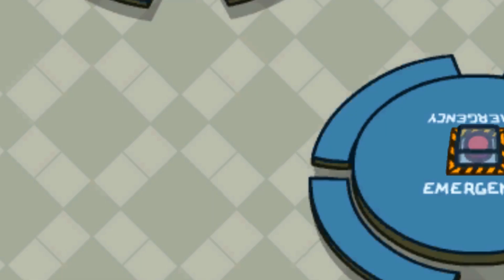Jason Voorhees Impostor role in Among us